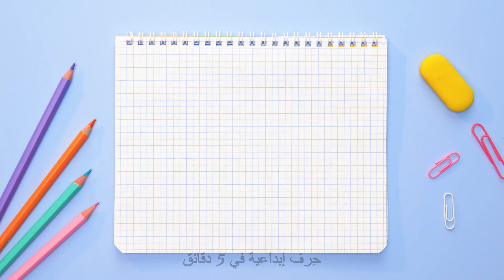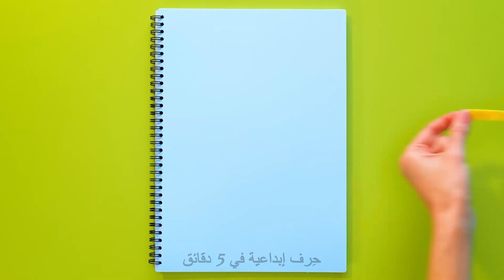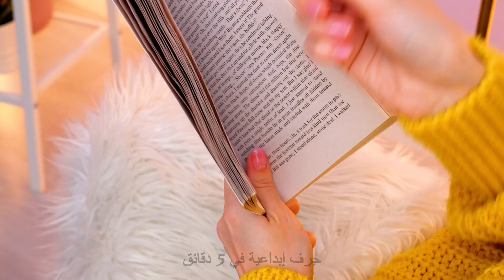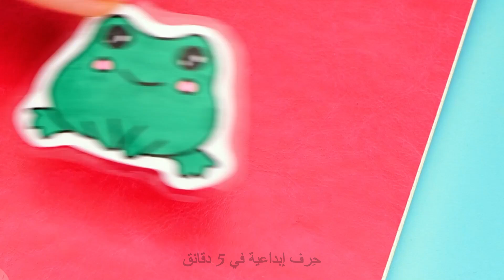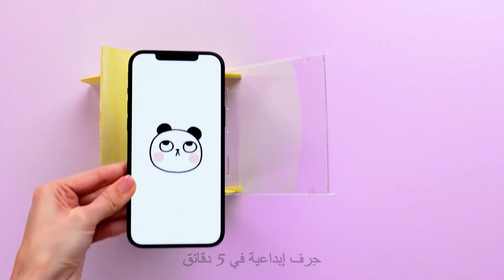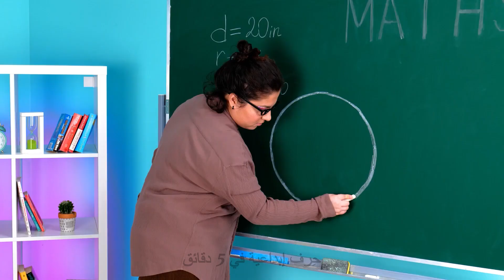أفضل الحيل والأشغال اليدوية للمدرسة 🎒😍 أفكار ذكية للقرطاسية المدرسية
اكتشف أفضل الحيل والأعمال اليدوية المدرسية التي ستجعل حياتك الدراسية أسهل وأكثر متعة! تعلم حيل القرطاسية المدرسية الذكية للحفاظ على تنظيمك وإبداعك. ✏️📚